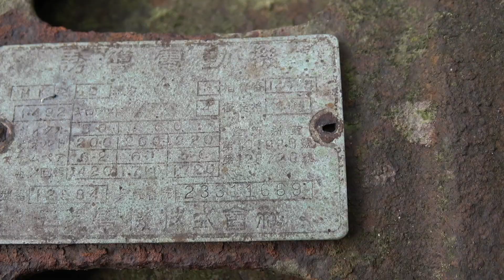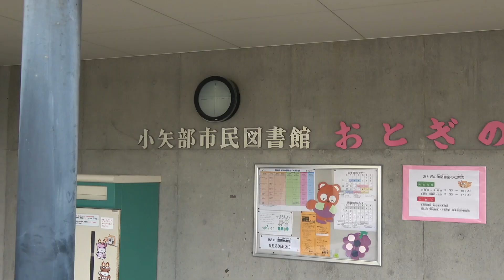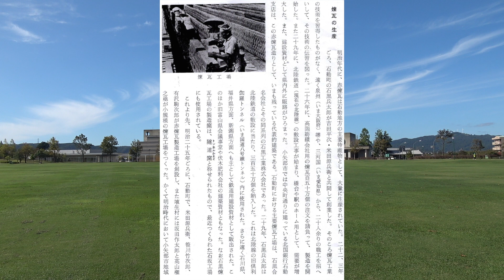【廃墟】謎のレンガの塔の正体とは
廃旅館のそばにある草に覆われた煉瓦の塔に行き当たりました。
見る影のないほど倒壊していましたが、調べて見るとこの街の産業遺産でした。

★チカモリのtwitterはこちら。ーーーーーーーーーーーーーー

★自己紹介ーーーーーーーーーーーーーーーーーーー
みなさんはじめまして。また来てくれた方ありがとう！チカモリ鳳至（ふげし）です！
北陸三県を中心にいろんなネタを探しています。ご当地ネタから心霊スポットまでどこでも行ってきます。

★BGMは全てDOVA-SYNDROMEを利用しています ://dova-s.jp/